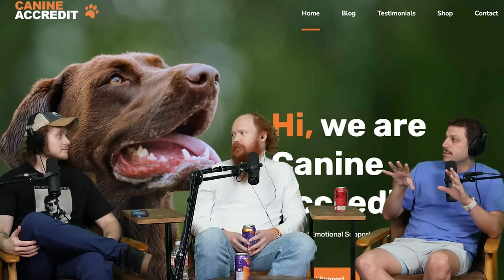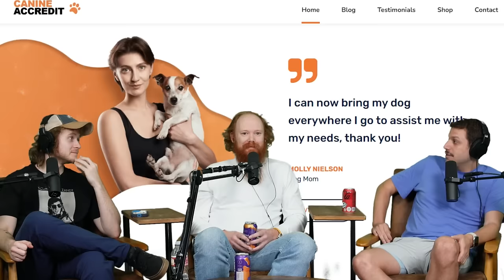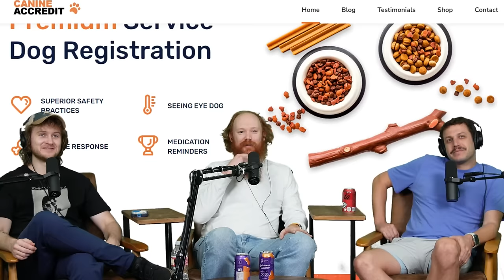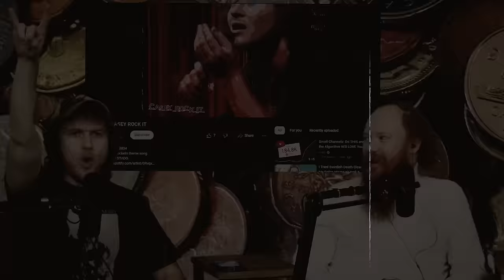Ari Mannis | The William Montgomery Show #117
William Montgomery and Casey Rocket, are joined by special guest, Ari Mannis.

🥃 Become a Channel Member & Join "The Riff Raff":  @thewilliammontgomeryshow5447
★ Watch new episodes of The William Montgomery Show on YouTube every Wednesday at 8:30 PM Central

★ The William Montgomery Show on ALL Major Audio Platforms!

★ For More William Montgomery, check out ‘Kill Tony’ live every Monday at The Comedy Mother Ship in Austin TX and on YouTube:  @KillTony

★ Recorded in Austin Texas at Record ATX.

★ The William Montgomery Show is produced by William Montgomery

★ A FannieCo production

William F Montgomery is an American stand-up comedian.  A native of Memphis Tennessee, William now resides in Austin Texas.